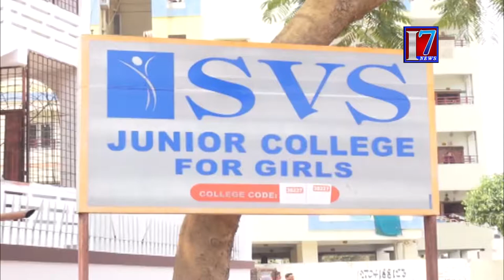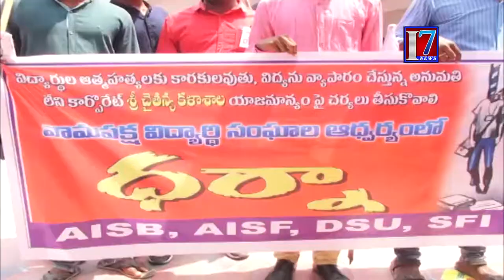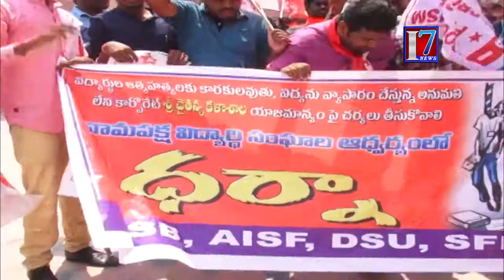The junior college runs without limitation S V S Jr. college in SFI darna Warangal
7news is founded on a vision, which seeks to be the most Creative media organization of the world. It is the India’s leading  24-hour news network , offering comprehensive news coverage, business, lifestyle and feature programming and documentaries to the worldwide news networks, which include News Channels, Print Media And Online web casts. It is a one-stop shop, which aims to provide editorial